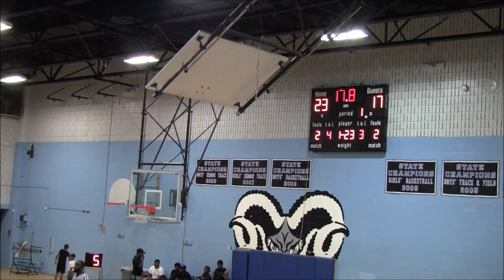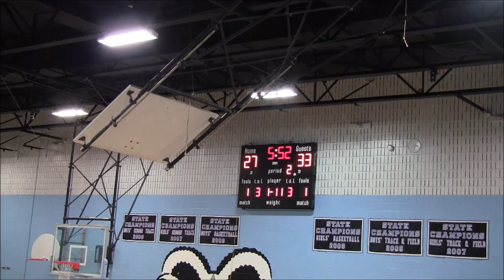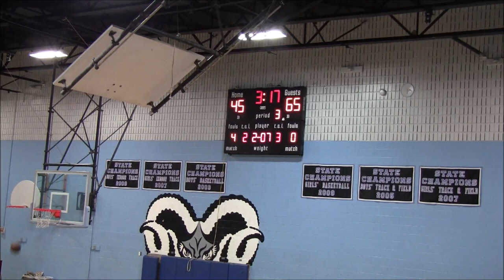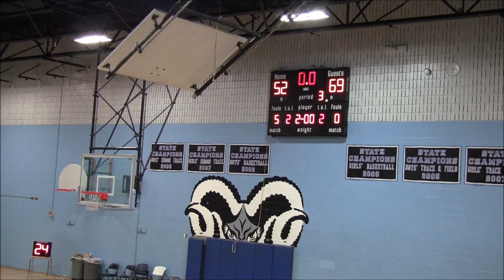SB Elite vs The Agents Game- 2019 Brunson League Season 6 Week 5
SB Elite(1-3) vs The Agents(3-1)
2019 Brunson League Season 6 Week 5

Apps